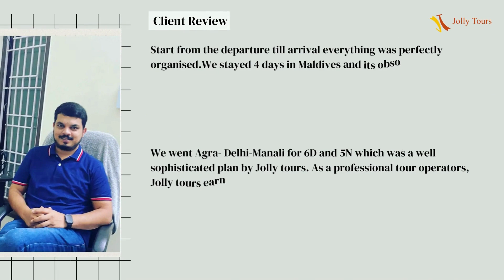The Ultimate Guide to Travel Planning / Jolly Tours India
Hi, I'm Harshavardhan, a travel consultant with over 15 years of experience. I've helped thousands of people plan their dream vacations, and I'm here to help you do the same.

On my YouTube channel Jolly Tours India, I share tips and advice on everything travel-related, from planning your itinerary to booking your flights and accommodations. I also review popular destinations and share my personal experiences with you.

If you're looking for a travel consultant who can help you plan the perfect vacation, I'm here to help.